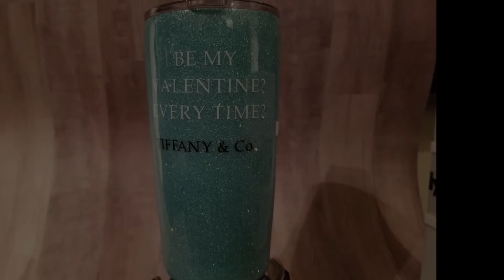DIY: Tumbler Edition - Glitter Epoxy Method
Metallic Paint Bundle: